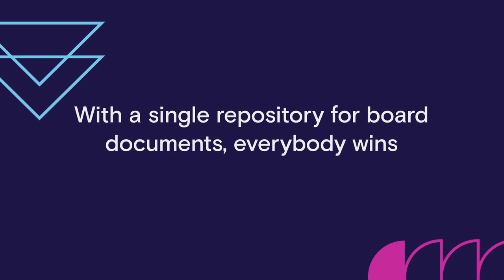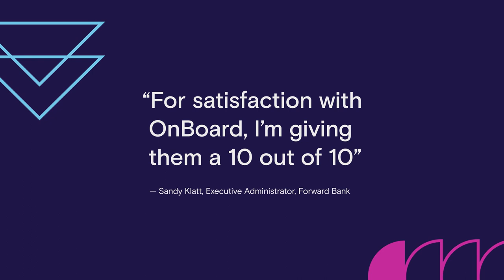OnBoard Customer Testimonial Forward Bank | OnBoard Board Meeting Software | Director Paperless Meet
See how Forward Bank has leveraged OnBoard as their central governance hub and improved executive collaboration.